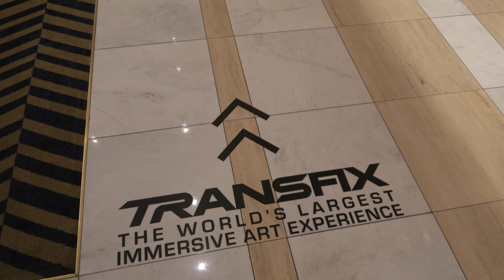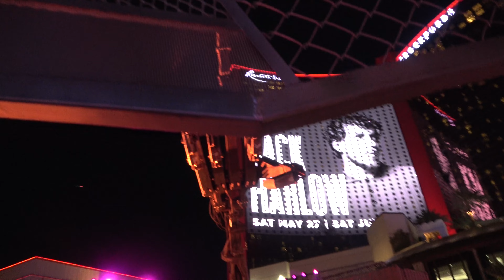Transfix Las Vegas (World's Largest Immersive Art Experience) 2023 Tour & Review with The Legend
Join the legend as he shows you around transfix in las vegas.  Transfix is the world's largest immersive art experience and can currently be found at resorts world in las vegas.  The transfix features lots of large scale art installations from a number of different artists.

The Legend @inthelooplegend
Hyde @onlinehyde
Ranger @parkblotter

Untapped: DrewTheIntern